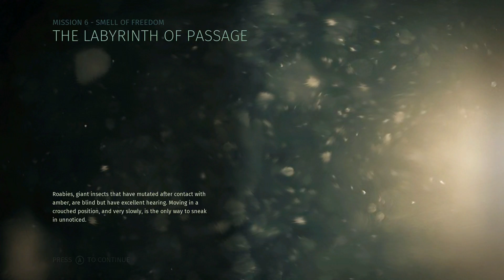Styx: Shards of Darkness | Styx Shards of Darkness Gameplay – Lets Play / Playthrough – Part 21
These include first person shooters and strategy games generally. I hope you enjoy and have a wonderful day.
Styx returns in a new stealth adventure!

Explore and master huge open environments, sneak past or assassinate new enemies and bosses, and experiment with the new array of lethal abilities and weapons in our goblin assassin's arsenal.

Sneak your way alone, or with a friend in coop mode! Climb the dizzying Elven city, traverse the perilous territory of the Dwarfs, and survive vast unexplored lands filled with lethal dangers to fulfill your mission… failure to succeed could have huge consequences for your kin.

Climb, swing, and hang through multi-layered sandbox environments brought to life with Unreal Engine 4. Creep and hide in the darkest corners, or reach heights to avoid detection. Spend experience points in assassination, infiltration, magic, etc. to learn new skills and abilities. Explore the world to recover valuable artifacts, find ingredients to craft deadly traps and useful items, and create clones of yourself to distract and deceive the many types of enemies on your way - the choice is yours!
SYSTEM REQUIREMENTS
MINIMUM:
o OS: Windows 7/8/10 (64-bit)
o Processor: AMD FX-6300 (3,5GHz) / Intel i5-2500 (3,3GHz)
o Memory: 8 GB RAM
o Graphics: 1 GB, DirectX 11, AMD Radeon R7 260X / NVIDIA GeForce GTX 560
o DirectX: Version 11
o Storage: 15 GB available space
o Additional Notes: INTERNET CONNECTION REQUIRED FOR THE ONLINE GAME
Styx: Shards of Darkness is developed by Cyanide Studio and published by Focus Home Interactive. Styx: Shards of Darkness and its logo are trademarks or registered trademarks of Cyanide Studio. Unreal, Unreal Engine, the circle-U logo and the Powered by Unreal Engine logo are trademarks or registered trademarks of Epic Games, Inc. in the United States and elsewhere.